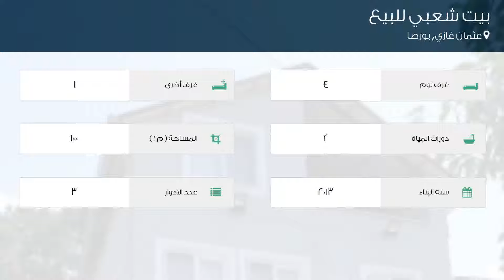بيت شعبي للبيع في عثمان غازي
تفاصيل العرض:-

رقم: 3410891

ميزات:-

4 الغرف, 1 غرف أخرى, 2 عدد دورات المياه, 3 عدد الأدوار, 2013 سنة البناء, غاز, مدفأة, مطبخ مجهز, سكني, صالة